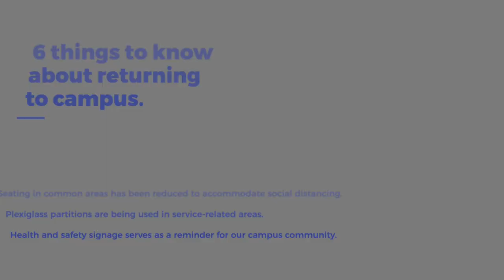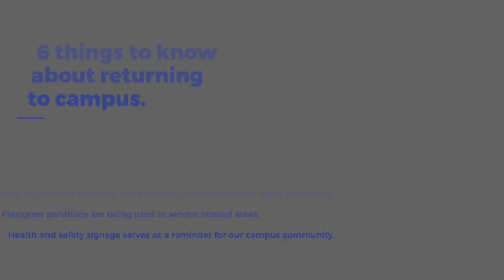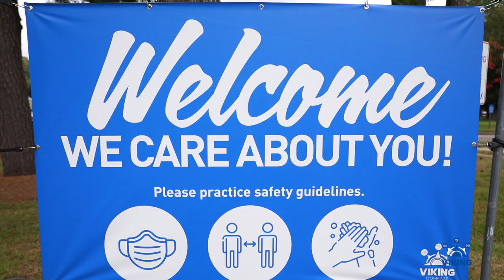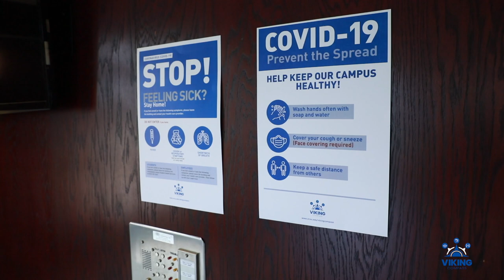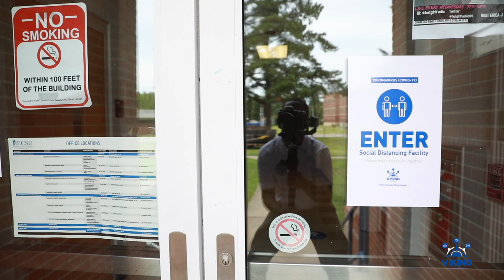Fall 2020 Return to Campus Tour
To protect every Viking as they live, work, and learn in our community, ECSU has developed a comprehensive plan to chart the course for Vikings to return to ECSU.